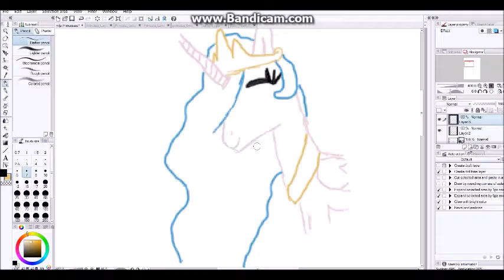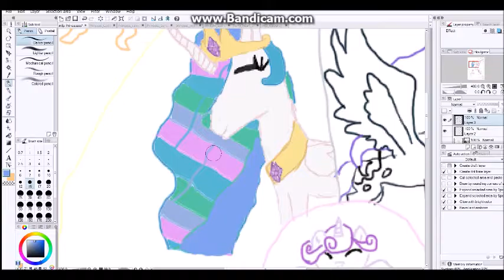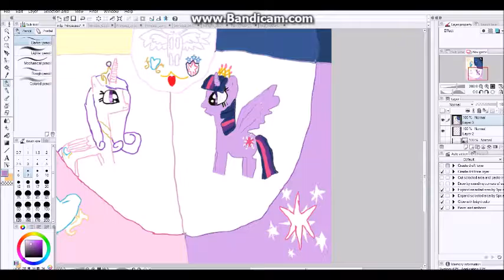mlp princesses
Yeah Princesses bro!!!
Mlp Man!!!